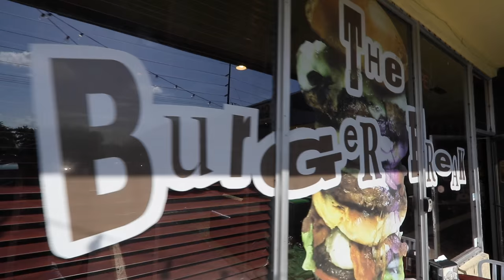SUPER FREAK BURGER CHALLENGE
THE CHALLENGE ENTAILS 3 OF THEIR DOUBLE GOURMET BURGERS ALONG WITH A LARGE SIDE OF FRIES AND 3 SIDES OF DESSERT WITH ONE 12OZ CAN OF SODA FOR LIQUIDS. THE CHALLENGE COST $37.